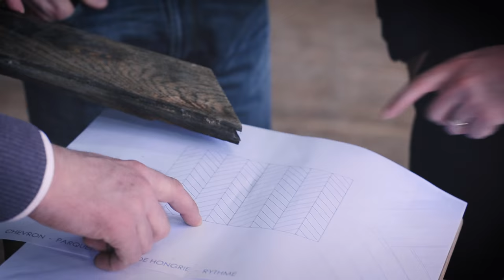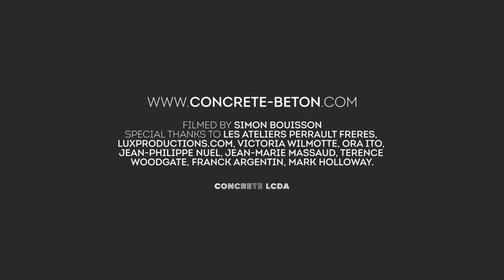Panbeton® Collection 2016 - Concrete LCDA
Concrete LCDA launchs its new Panbeton® collection.

To develop this collection, the company wished to work with interior designers and architects who have affinities with concrete.

Five of them where seduced by the idea: Jean-Marie Massaud, Ora Ïto, Jean-Philippe Nuel, Victoria Wilmotte et Terence Woodgate. Discover in pictures, the 7 new models.

And during Maison & Objet in pars, 2-6 September, Stand E15-F16